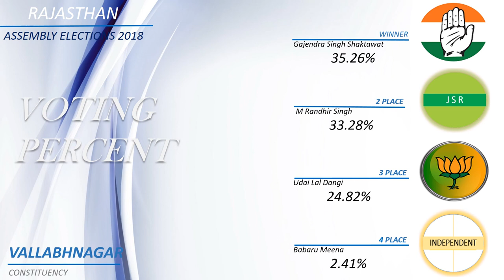VALLABHNAGAR Assembly Constituency